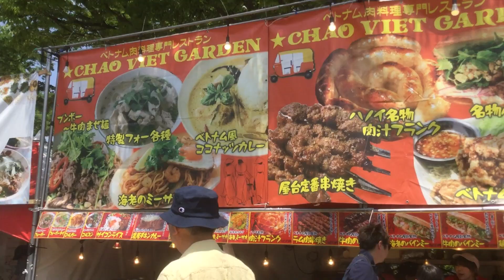ラオスフェスティバル 2019 Laos Festival 2019